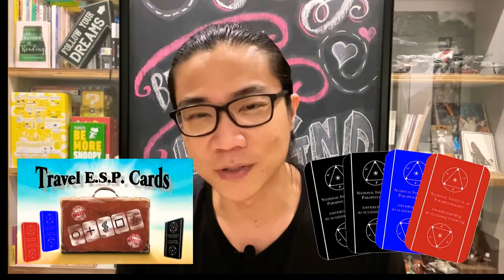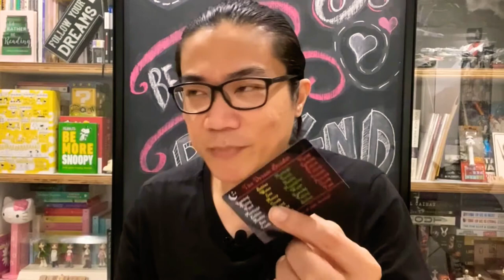Magic Review: Nique Tan Chats - Dreamweaver & Lexicology 2.0 by Paul Carnazzo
Hi magicians and mentalists! Here I chat about this product I managed to get my hands on!

I apologise for the random exclamation marks in the video but I realised I was flashing bits of Lexicology I shouldn’t. Whilst irritating as hell to watch, it protects the creator and your investment should you choose to purchase it. 👍🏻